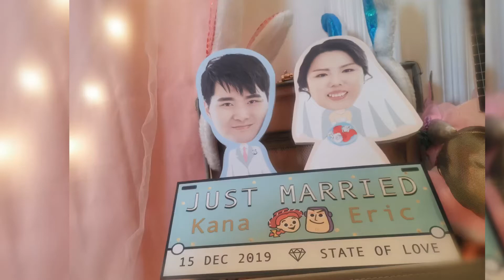Wedding Mc Rockson - Kana & Eric [Love Story]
Bride & Groom - Kana & Eric

Venue - 九龍灣德藝會 Clubone
⭐婚宴司儀 / 商演司儀⭐

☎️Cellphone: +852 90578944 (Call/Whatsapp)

🙋🏻‍♂️支持一下小弟，禁個Subscribe ，同埋記得 like fb & ig 喇 😉